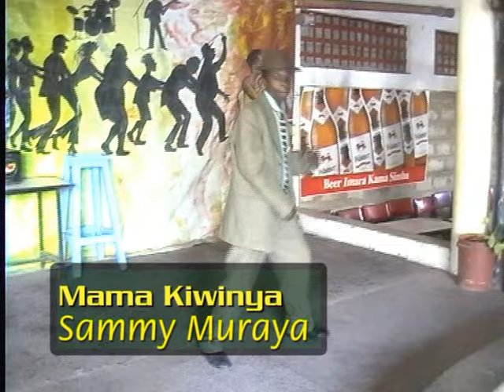Sammy Muraya - Mama Kiwinya (OFFICAL VIDEO)